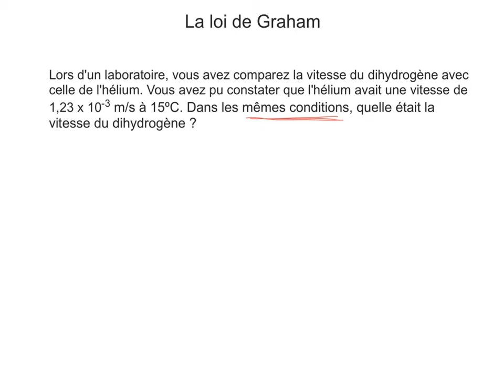1.2 loi de Graham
Origine et exemple d'application de la loi de Graham.